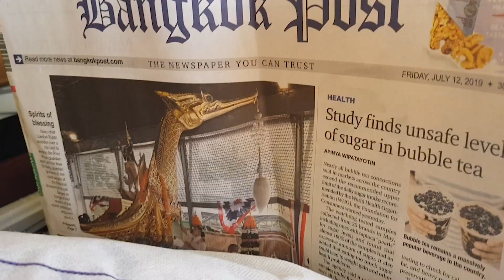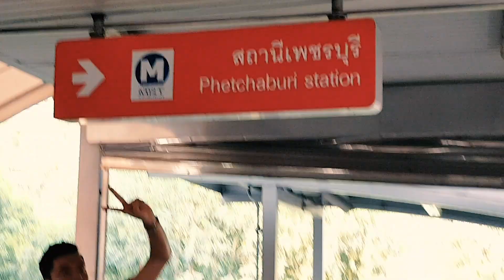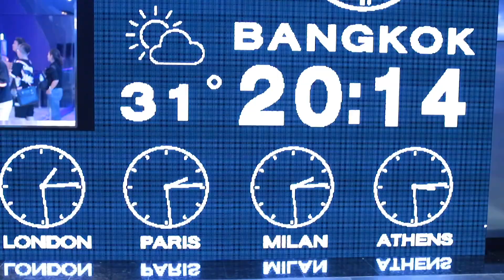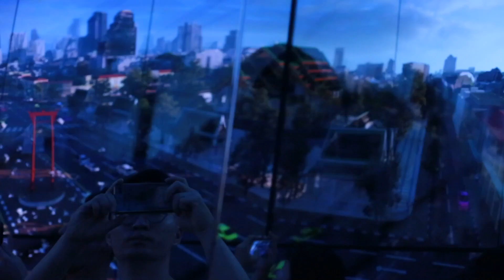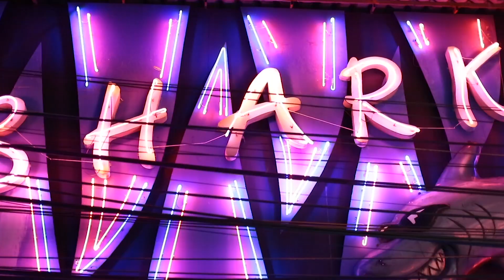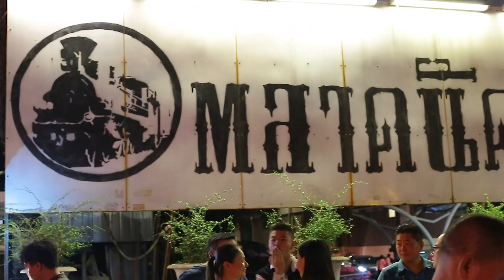One Night (16 hours) in Bangkok | Mahanakhon Skywalk & Ratchada Market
We had 16 a hour long stopover in Bangkok and decided to do the most out of it - we get lost in Bangkok,  explore Mahanakhon Skywalk, Soi Cowboy District and the Ratchada Train Night Market... Oh and finished of with a Tuk-Tuk ride we'll never forget!

Andrew @buzzballz1
Melski @melskilejman